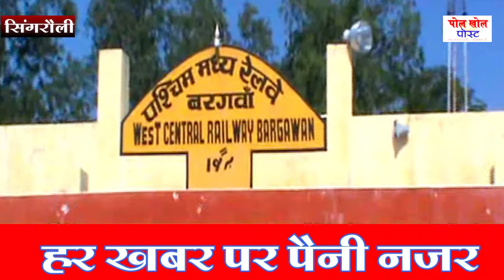बरगवां रेलवे स्टेशन पर तीन हजार मिट्रीक टन यूरिया पर फिरा पानी || water on metric ton urea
लॉकडाउन में बाहर से दुकान था बंद पुलिस ने जब खोला दुकान का दरवाजा तो || Shop was closed in lockdown